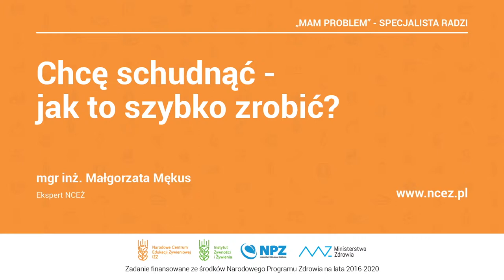NCEŻ, "Mam problem...": Chcę schudnąć – jak to szybko zrobić?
Narodowe Centrum Edukacji Żywieniowej, "Mam problem...". Porady dietetyka:  Chcę schudnąć – jak to szybko zrobić? - mgr inż. Małgorzata Mękus